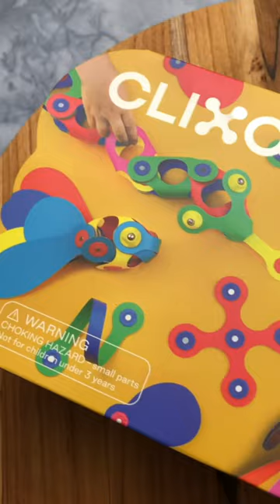Clixo Rainbow Pack Magnetic Building Toy!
Such a fun building set! Clixo Rainbow Pack Magnetic Building Toy! freeproduct The possibilities are endless with this magnetic building set! You can build 2D and 3D creations! Thank you Clixo for this freeproduct!